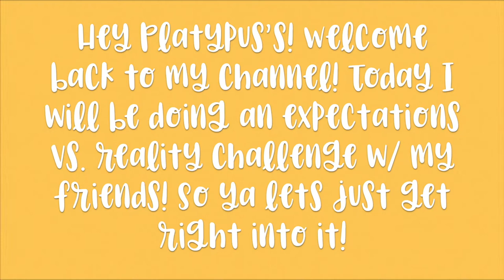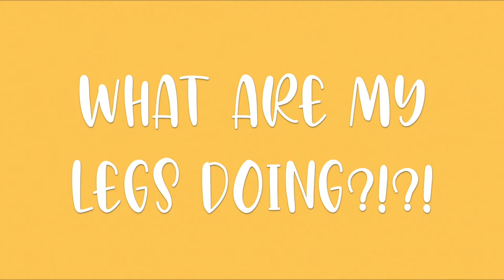Expectations v Reality in Adopt me!!!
Expectations v Reality